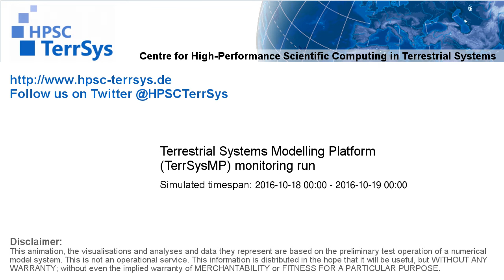TerrSysMP monitoring run 2016-10-18 - water column storage change - NRW (24h)